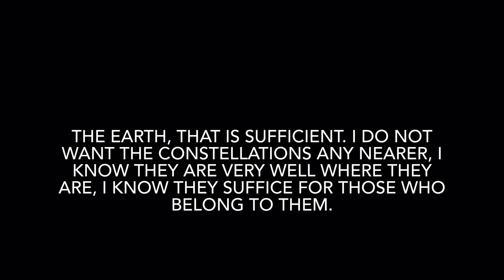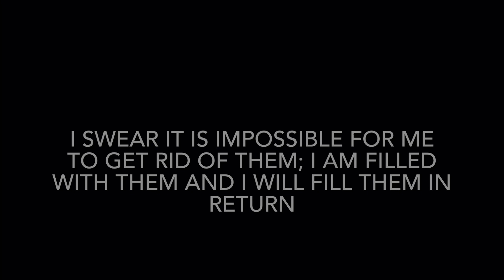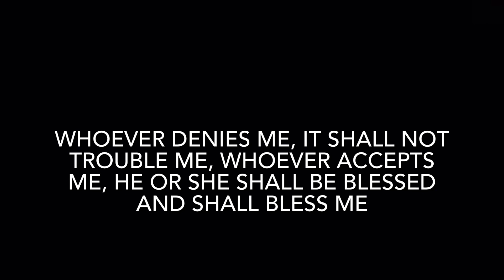Song of the Open Road, Parts 1 & 5, Walt Whitman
little excerpt from one of my favorite Whitman poems.